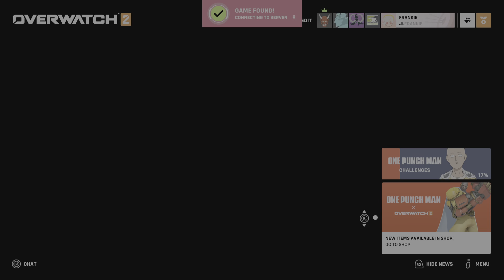Overwatch 2_20230310025800